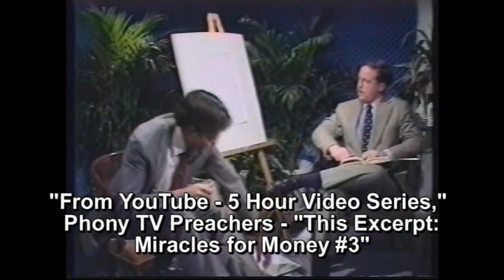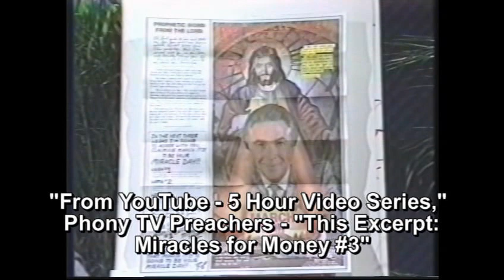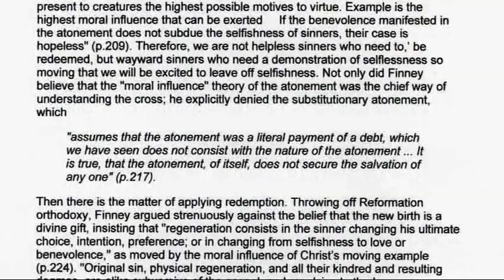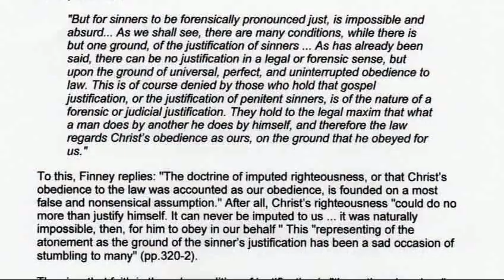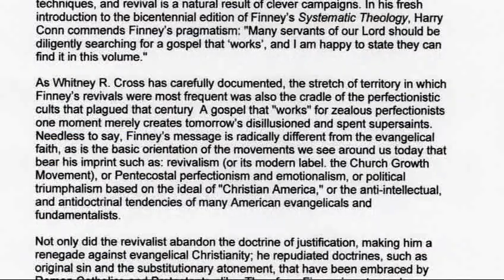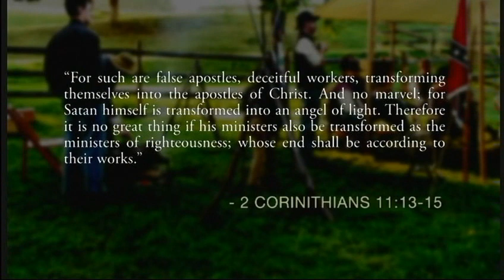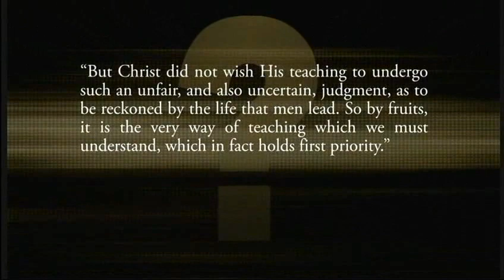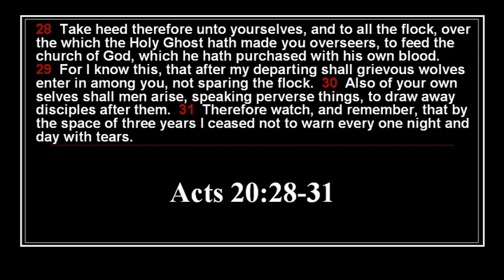BEWARE OF FALSE PROPHETS: CHARLES GRANDISON FINNEY - PHONY REVIVALIST & ARCH-HERETIC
See our playlist called, "Dealing with Predestination, Arminianism & Calvinism" with 73 videos.
Charles G. Finney was clearly & undeniably a heretic - he did not preach nor teach the true gospel as set forth in the Scriptures but rather a false & damnable theology. All Finney has accomplished is filling churches with false converts based on a false gospel & thus creating many tares among the wheat (Matthew 13:24-30).

Larry Wessels, director of Christian Answers of Austin, Texas/ Christian Debater (YouTube channel CANSWERSTV; see our 19 playlists on our channel page covering numerous topics websites analyzes the theology of the famous 19th century "Father of Modern Revivalism" & advocate of "Christian perfectionism" Charles Grandison Finney. Finney, reacting against the pervasive Calvinism of the Great Awakening, the successors of that great movement of God's Spirit turned from God to humans, from the preaching of objective content (namely, Christ and him crucified) to the emphasis on getting a person to "make a decision."

Larry Wessels is indebted to Dr Michael Horton, professor of Theology and Apologetics at Westminster Seminary California, editor-in-chief of "Modern Reformation" magazine, and host of the nationally syndicated radio broadcast, "The White Horse Inn" for his excellent research material used in the production of this video (see Dr. Horton's entire article, "The Disturbing Legacy of Charles Finney"

Larry Wessels would also like to thank Jerry Johnson, president of NiceneCouncil.com (websites for granting permission to play a 10 minute clip of his ministry video "Beware of False Prophets: The Case Against Charles G. Finney."

Charles Finney (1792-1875) ministered in the wake of the "Second Awakening," as it has been called. A Presbyterian layover, Finney one day experienced "a mighty baptism of the Holy Ghost" which "like a wave of electricity going through and through me ... seemed to come in waves of liquid love." The next morning, he informed his first client of the day, "I have a retainer from the Lord Jesus Christ to plead his cause and I cannot plead yours. "Refusing to attend Princeton Seminary (or any seminary, for that matter). Finney began conducting revivals in upstate New York. One of his most popular sermons was "Sinners Bound to Change Their Own Hearts."

Finney's one question for any given teaching was, "Is it fit to convert sinners with?" One result of Finney's revivalism was the division of Presbyterians in Philadelphia and New York into Arminian and Calvinistic factions. His "New Measures" included the "anxious bench" (precursor to today's altar call), emotional tactics that led to fainting and weeping, and other "excitements," as Finney and his followers called them.

Finney's Theology?

One need go no further than the table of contents of his "Systematic Theology" to learn that Finney's entire theology revolved around human morality. Chapters one through five are on moral government, obligation, and the unity of moral action; chapters six and seven are "Obedience Entire," as chapters eight through fourteen discuss attributes of love, selfishness, and virtues and vice in general. Not until the twenty-first chapter does one read anything that is especially Christian in its interest, on the atonement. This is followed by a discussion of regeneration, repentance, and faith. There is one chapter on justification followed by six on sanctification. In other words, Finney did not really write a "Systematic Theology," but a collection of essays on ethics.

Thus, in Finney's theology, God is not sovereign, man is not a sinner by nature, the atonement is not a true payment for sin, justification by imputation is insulting to reason and morality, the new birth is simply the effect of successful techniques, and revival is a natural result of clever campaigns.

Not only did Finney the so-called "revivalist" abandon the doctrine of justification, making him a renegade against evangelical Christianity; he repudiated doctrines, such as original sin and the substitutionary atonement, that have been embraced by Roman Catholics and Protestants alike. Therefore, Finney is not merely an Arminian, but a Pelagian. He is not only an enemy of evangelical Protestantism, but of historic Christianity of the broadest sort. Matthew 7:15

Rob Zins, Th.M of Dallas Theological Seminary versus Dan Corner.